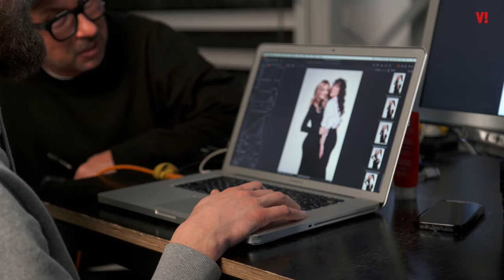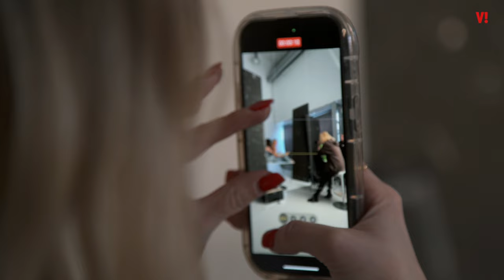NATALIA KUKULSKA i MAŁGOSIA SOCHA - czego o sobie nie wiedzą? | KULA VIVY!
Jak się poznały? Gdzie były na wakacjach? Co wybrałaby przyjaciółka? Małgorzata Socha i Natalia Kukulska stanęły przed wyzwaniem. W kuli VIVY! znalazły pytania dotyczące ich znajomości. Jak im poszło? Przepytywał Rafał Kowalski